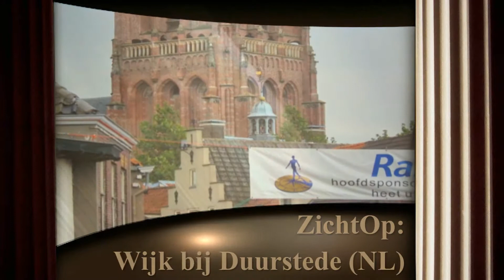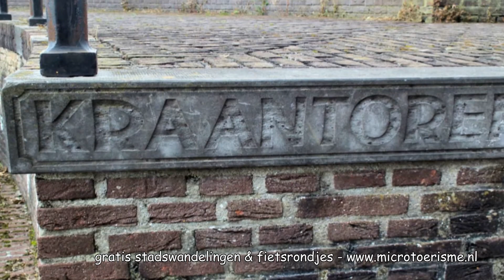ZichtOp: Wijk bij Duurstede (NL)